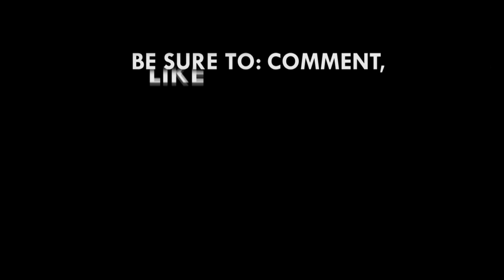There was no 'fair play' Baba Rahman goes wild on Gabonese players